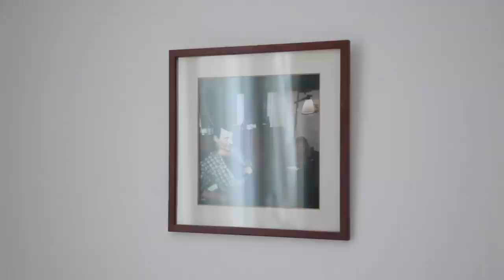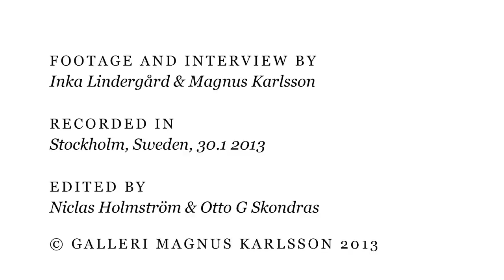Galleri Magnus Karlsson - Niklas Eneblom - Thousand Layered Colander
Interview with Niklas Eneblom about the exhibition Thousand Layered Colander at Galleri Magnus Karlsson 13.2—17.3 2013. Footage and interview by Inka Lindergård and Magnus Karlsson. Recorded in Bagarmossen, Sweden 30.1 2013. Edited by Niclas Holmström and Otto G Skondras.